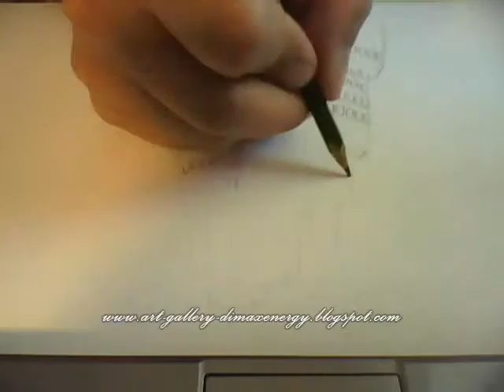Babyilon art (DIMAX ENERGY ART STUDIO)